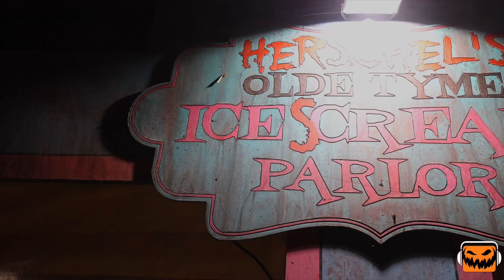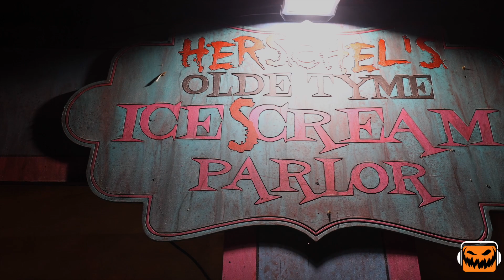Chris Stafford Discusses the 2022 LA Haunted Hayride in Griffith Park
The Los Angeles Haunted Hayride is once again open in Griffith Park. After acquiring the hayride, Thirteenth Floor Entertainment Group established a central narrative to tie the experience together – the town of Midnight Falls. Guests pass into the fictional town of Midnight Falls, and every attraction ties into the town’s story. Today, we’re speaking with Chris Stafford, CEO of Thirteenth Floor Entertainment Group, about this year’s expansions and some unique challenges facing the hayride. Follow along to our Hauntathon